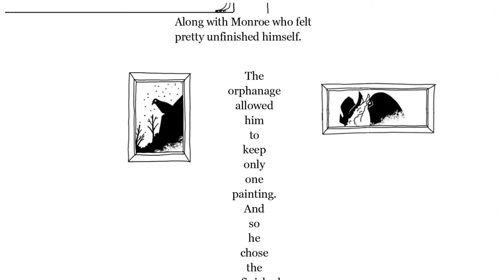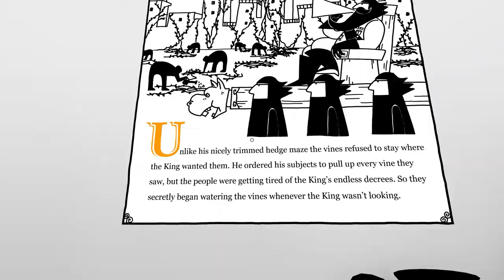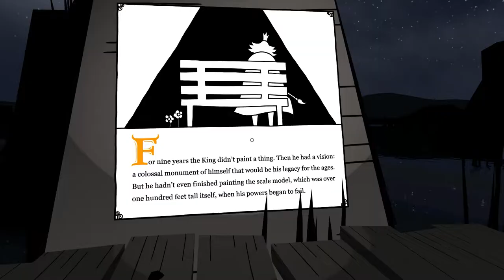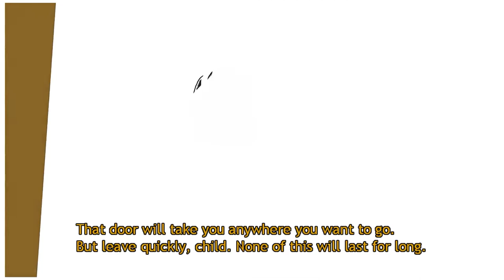The Unfinished Swan: Let Your Art Die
An analysis of the major themes of Giant Sparrow's 2012 game, The Unfinished Swan. Everything from the transcendence of future generations to the purpose of a fairy tale to the effects of hateful art.

Written, recorded, and edited by me.

Music is from the Unfinished Swan OST by Joel Corelitz. In chronological order: The Unfinished Swan, The Empty City, Labyrinth, Monroe's Story, The Monument Falls, Palace Minuet.